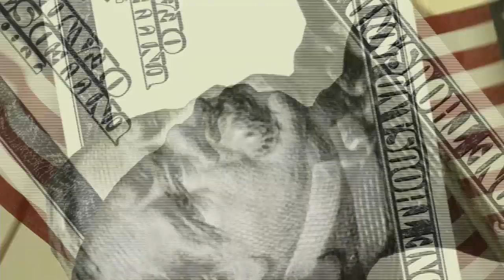The Patriot Game pilot